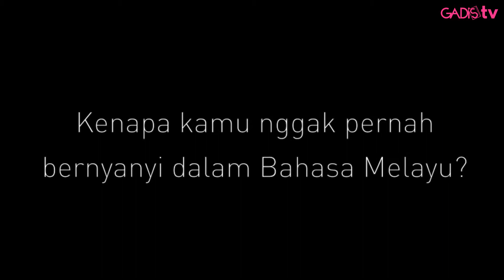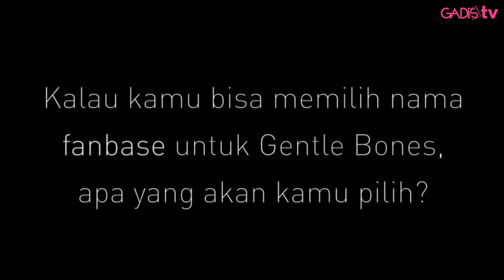Gentle Bones nge-Fans GAC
Wah, ternyata musisi asal Singapura ini nge-fans Gamaliel "GAC", lho. Simak ceritanya, yuk!